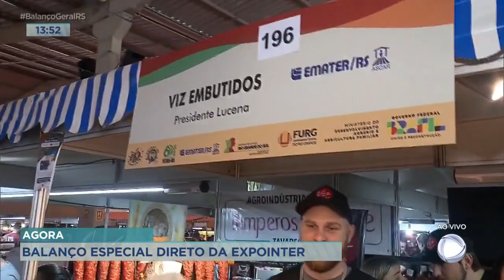Expointer 2023: a maior feira do agronegócio do RS você acompanha na Record TV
Teve Balanço Geral Especial de sábado direto da 46ª edição de Expointer no Parque de Exposições Assis Brasil, em Esteio.